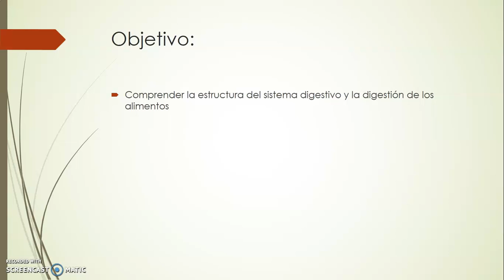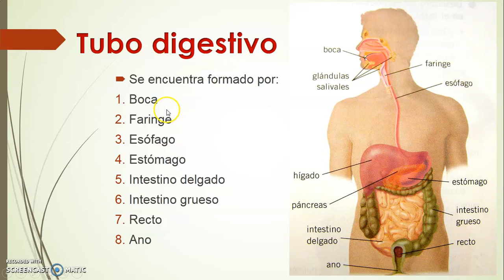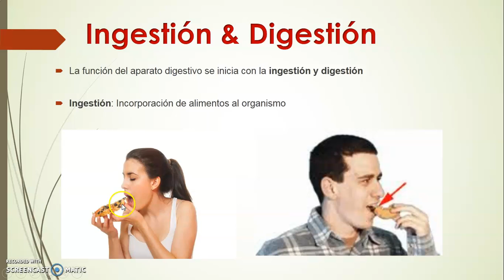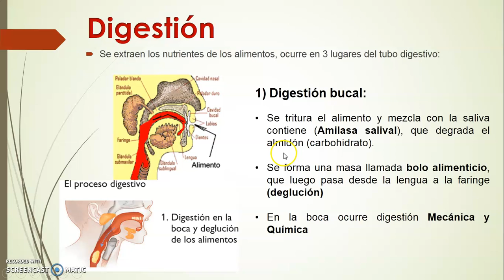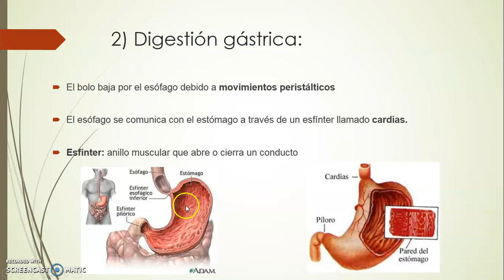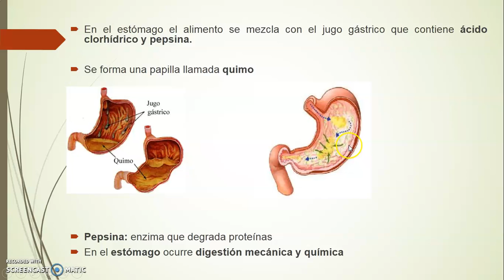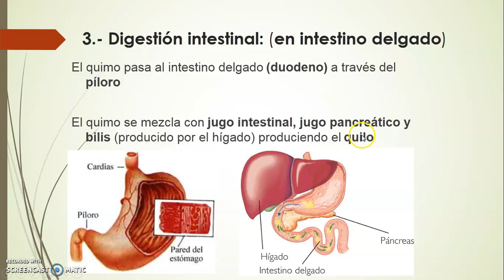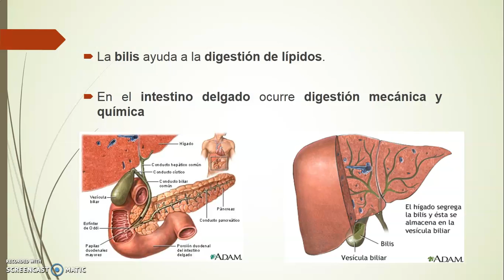SESIÓN 12 CIENCIAS NATURALES 8º BÁSICO